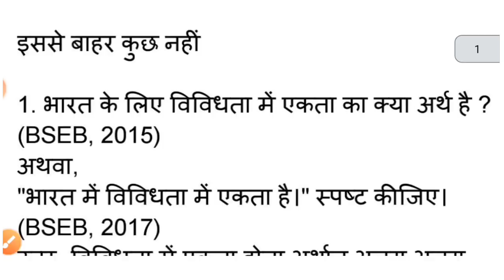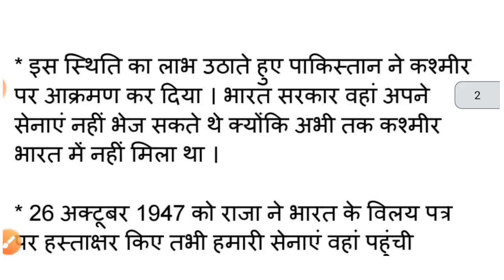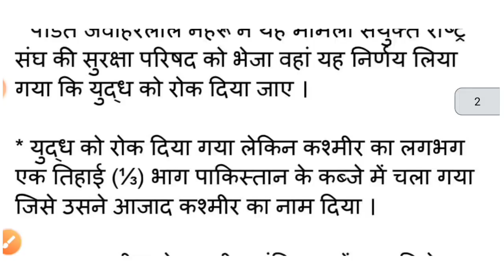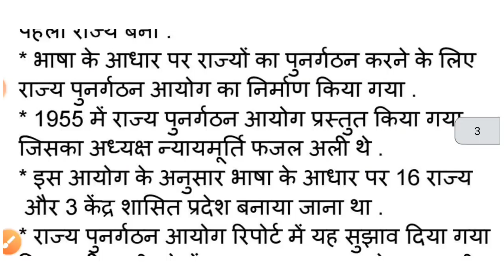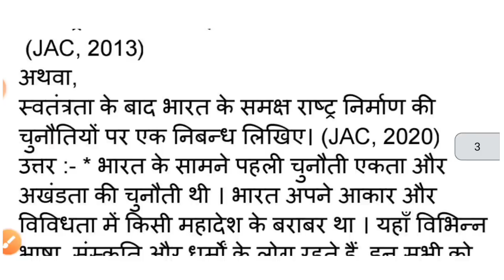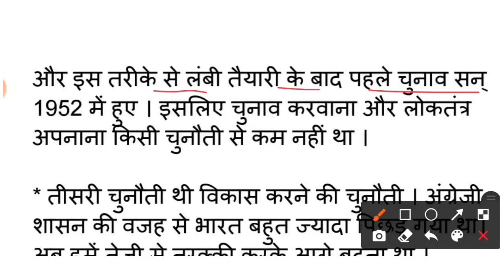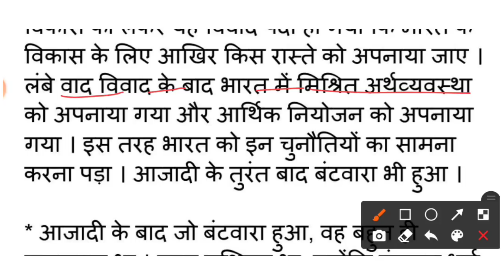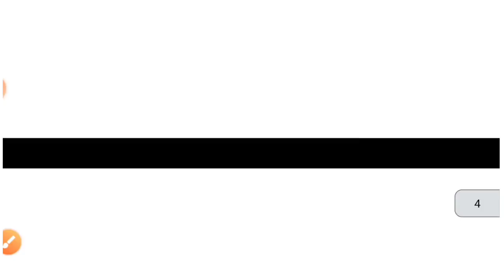बार बार आने वाला Subjective प्रश्न | Class 12 Political science Important Question 2022 Jac Board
Class 12 Political Science Important Question

यह दोनों लिंक में चले जाएं आपको सब कुछ मिल जाएगा Class 12 Special

jac board class 12 Political science term1 model set solution
jac class 12 Political science model paper solution 2022
jac board class 12 Political science important questions 2022 jac board 2022
class 12 Political science important questions Jharkhand board class 12 Political science Important questions
Political science important questions jac board 2022
jac board
12th JAC Board new Update 2022